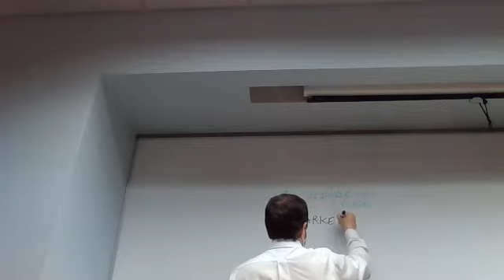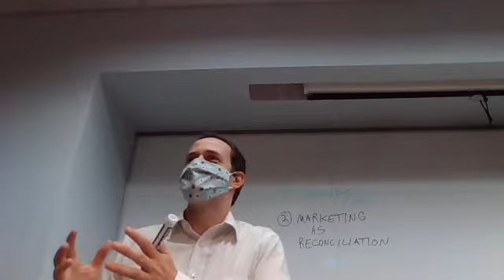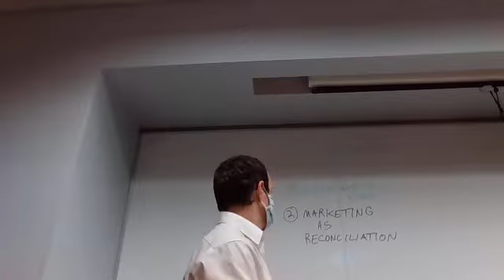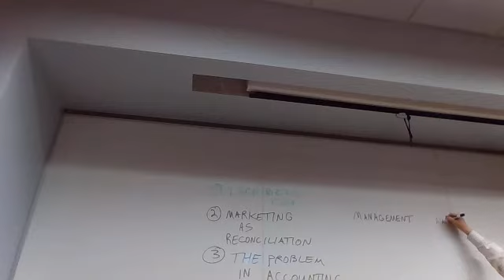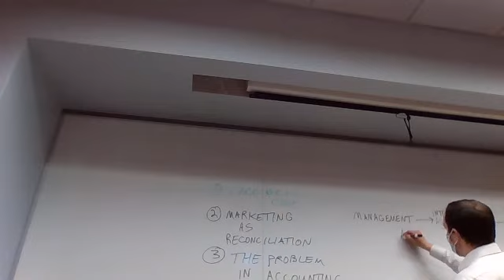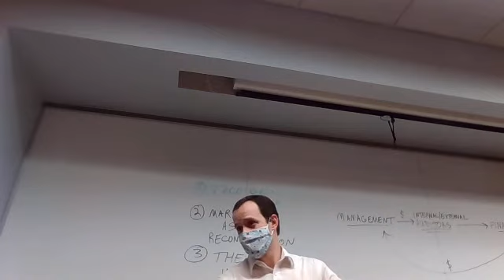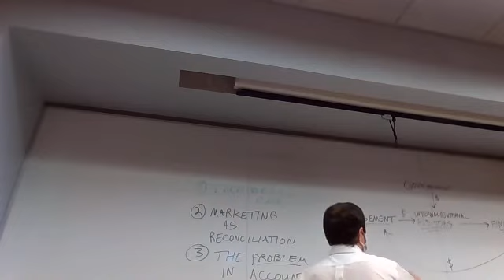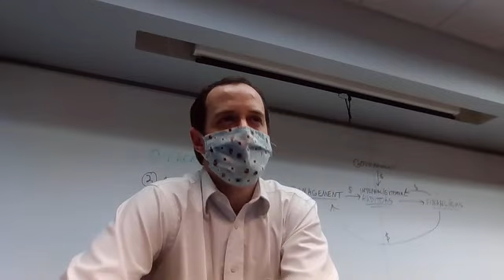Marketing Ethics, Concluding Thoughts, Accounting Ethics Intro